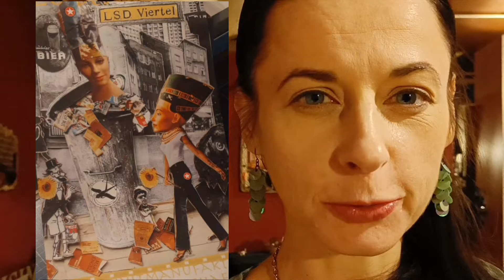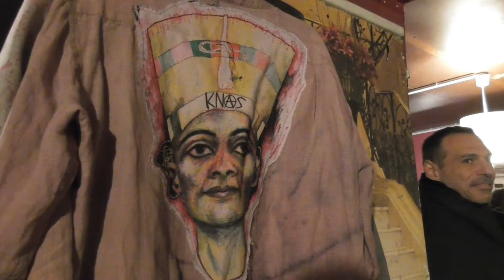Berlin FASHION Show 2024 - Documentary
Berlin Fashion Show, Galerie Blühende Landschaften, Prenzlauer Berg